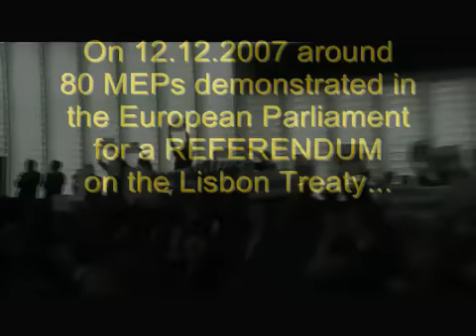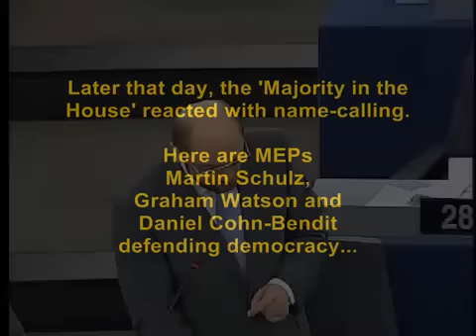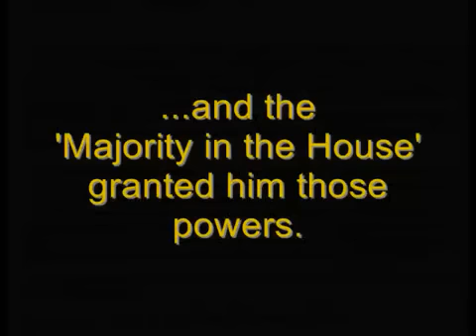European Union Fascism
This is an upgraded version of the follow-up to the manifestations that took place in the European Parliament on 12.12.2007. (First version is

2. Letter from the President of the European Parliament to the Chairman of the Constitutional Affairs Committee asking for more discretionary powers in the House (dated 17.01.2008).

3. Interventions by the following MEPs:

- Nigel Farage (UK), Co-chair, IND/DEM (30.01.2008) - Speaks about the President's disciplinary action on 13 of the 80 protesting MEPs: "I am Spartacus!"

- Jens-Peter Bonde (Denmark), Co-chair, IND/DEM (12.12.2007) - Earlier in the day on 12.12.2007, before the manifestations; speaks about the signing of the Treaty in Lisbon on 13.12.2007.

Afternoon, after the protest:

- Martin Schulz (Germany), Chair, PES (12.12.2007) - Questions Mr Bonde's integrity and compares the protest to Adolf Hitler's shouting strategy in the Weimar Republic.

- Graham Watson (UK), Chair, ALDE (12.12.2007) - Compares protesting MEPs to football hooligans, Soviet communists and Nazis, and calls for their eviction next time.

- Daniel Cohn-Bendit (Germany), Co-Chair, Greens/EFA (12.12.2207) - Calls protesting MEPs idiots, mentally weak and mad.

- Jens-Peter Bonde (Denmark), Co-chair, IND/DEM (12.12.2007) - Responds to criticism and calls for referendum.

- Daniel Hannan (UK), EPP-ED (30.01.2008 & 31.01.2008) - Challenges the leaders to put the treaty to a referendum and half-compares the presidential power grab to the Enabling Act of 1933

- Joseph Daul (France) Chairman, EPP-ED, says he will ask for Mr Hannan's expulsion from the group for his remarks

- Nigel Farage (UK), Co-chair, IND/DEM (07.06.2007 - not 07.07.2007 as depicted on the video) - a few weeks before the conclusion of the Lisbon treaty: no debate, twisting of language - "If you're true democrats then you'd join me in the call to let the people decide their own future; don't foist it upon them!"

LET THE PEOPLE DECIDE!

and demand for a REFERENDUM in your country on the Lisbon Treaty, the rejected EU Constitution in disguise.

Source of speech clips: European Parliament Audio-Visual Library
Music: Corner Stone Cues - a) Requiem For A Tower in four movements, b) Forest Chase
Closing music excerpt from Coldplay - Clocks

Note on EU Constitution and Lisbon Treaty:

The people of France and the Netherlands rejected the proposed EU constitution in the 2005 referendums. After this, 5 countries that had promised a referendum cancelled it and the EU Constitution was re-written as an "amending treaty" or a "reform treaty" and named "Treaty of Lisbon". On the basis of this deceit, they now maintain that no more referendums are necessary. Only Ireland is holding a referendum. All other countries are ratifying the disguised EU Constitution without asking the people.

The EU Constitution establishes a new "European Union" with joint citizenship - an EU "federal" State that is technically and politically empowered to further centralize power in Brussels; a European State comprising of 27 nation-states ruled by a triumvirate of European institutions led by the unelected EU Commission, which serves as the governing body of the Union. With co-decision powers to block legislation, but never to initiate it, the European Council comprises of representatives of the governments of member states. This ineffectual co-decision process is shared with the European Parliament, which is the only directly elected institution and the only channel for European citizens to possibly reverse the totalitarian trend and preserve freedom and democracy.

To view the Political Groups in the European Parliament go

Other states in Europe:
Switzerland, Iceland, Norway, Faroes, Andorra, Monaco, Liechtenstein, San Marino, Russia, Ukraine, Moldova, Transdniestria (Transnistria), Belarus, Turkey, Croatia, Bosnia-Herzegovina, Serbia, Montenegro, Albania.

Azzurri, alzatevi dal sonno! Italia Sicilia Sardegna Milano Roma Napoli Firenze Genova Torino Palermo Bolgna Catania Bari Juventus Roberto Benigni Italiani alzatevi dal sonno!